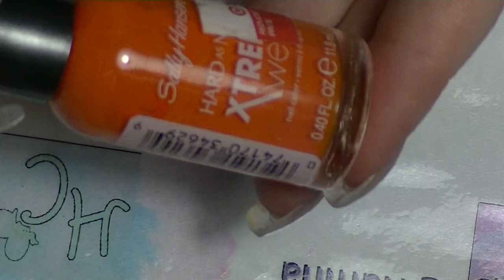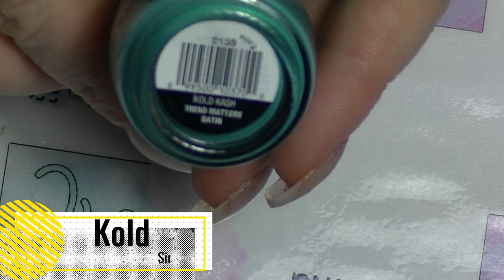Swatch My Collection - Part 2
Part 2 of me swatching my extensive nail polish collection. Ten random polishes per part.